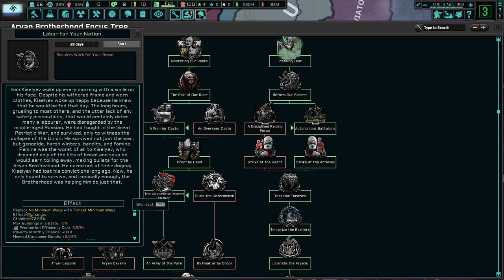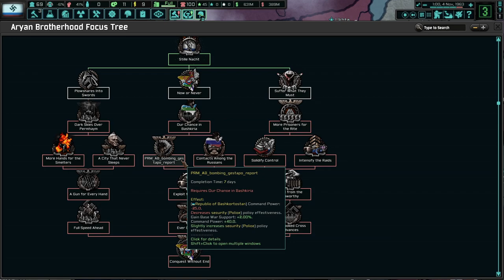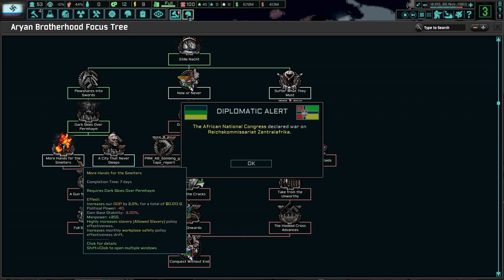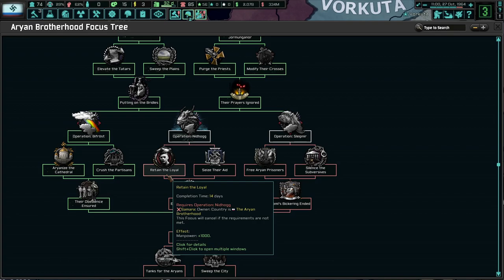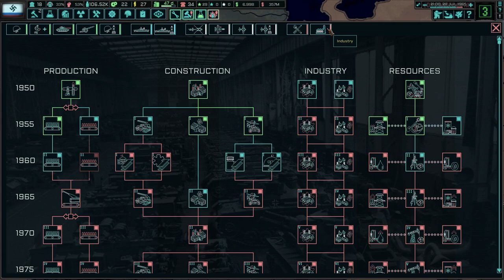The National Socialist Way To Conquer Western Russia! TNO: The Last Days Of Europe (Vagner Path) #2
Vagner's goal of achieving what the Germans have done is the best course of action for the Russian State. While we may be small currently, in time, the Reykh will achieve power only matched by our Ubermensch over in Germania. Together, we will dominate the world with superiority!